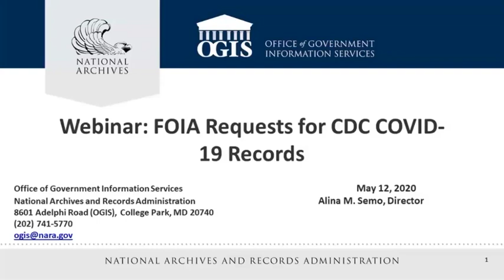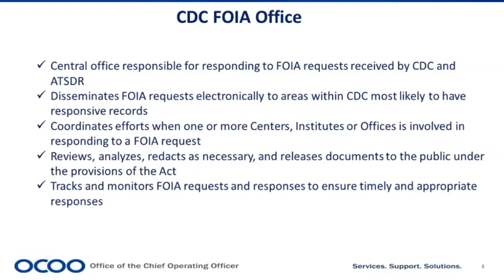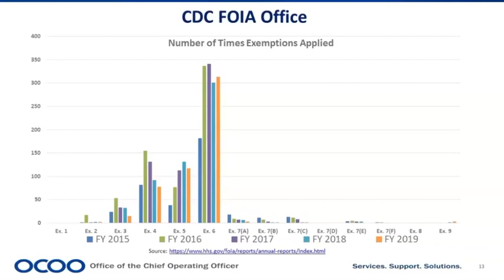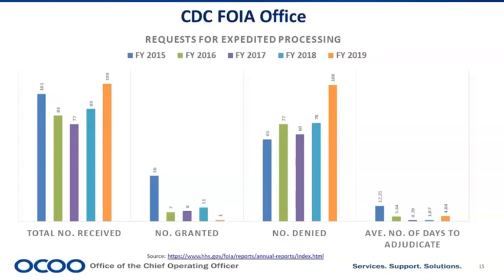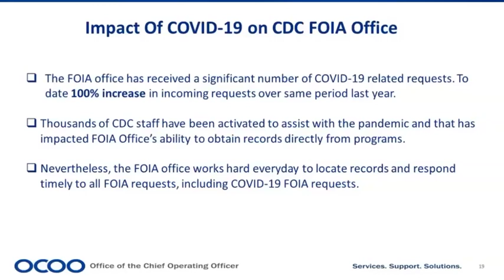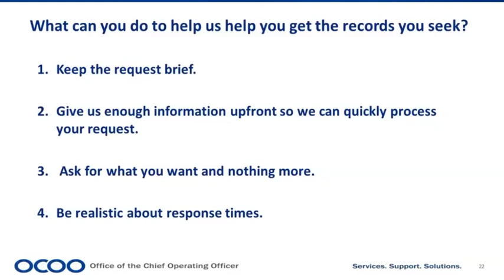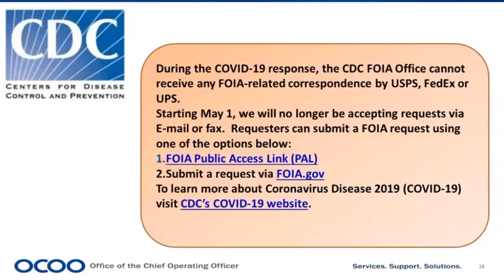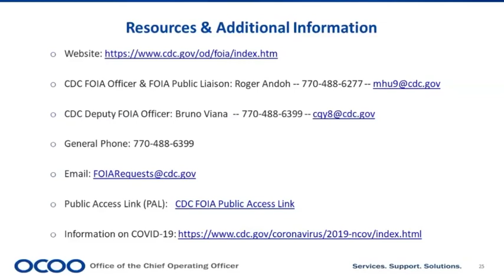Webinar: FOIA Requests for CDC COVID-19 Records Recording - May 12, 2020